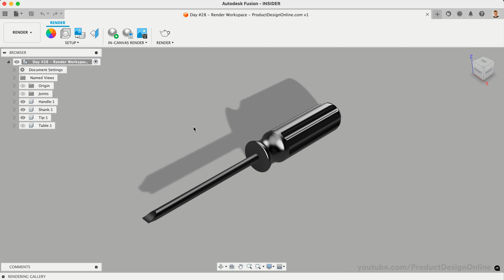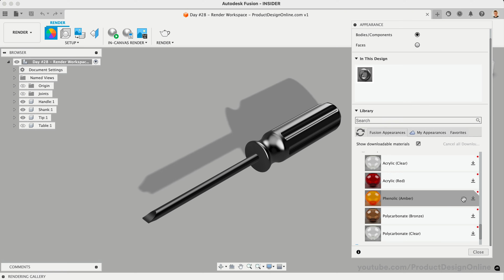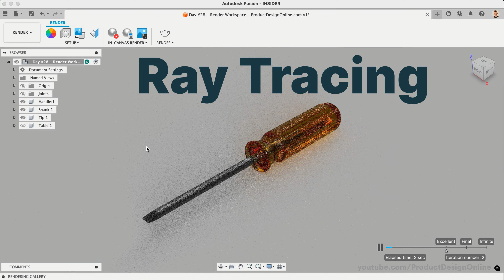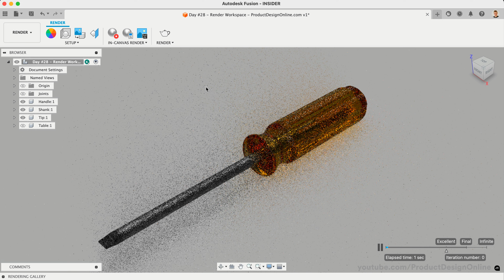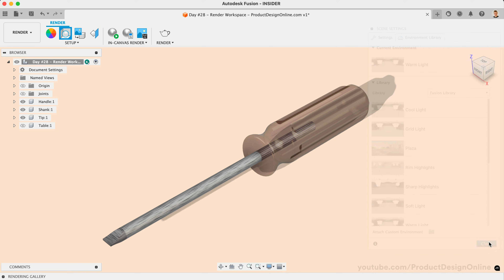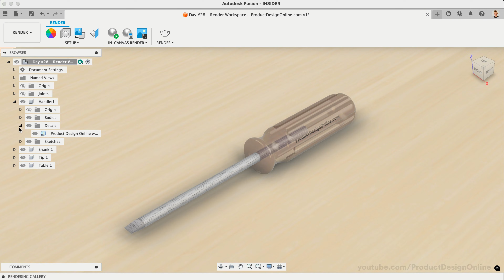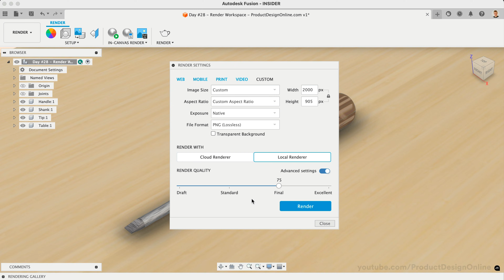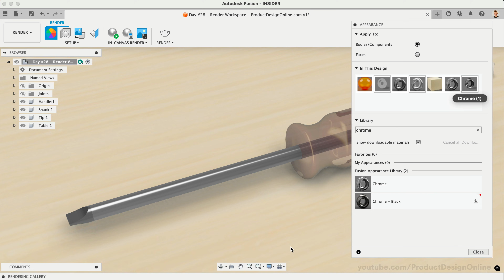Fusion 360 Rendering - Quick Start Guide | Day 28 of Learn Fusion 360 in 30 Days - 2024 EDITION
Learn how to render your woodworking projects in our Fusion Masterclass for woodworkers
New to Autodesk Fusion 360? This is a brand new 2023-24 version of Day #28 of "Learn Fusion 360 in 30 Days for Complete Beginners" - the most popular Autodesk Fusion 360 course on the internet!

**Tutorial Resources**
1. Resource page (demo file and decal)
2. Checklist for Fusion beginners

00:00 - Photorealistic rendering in Autodesk Fusion 360
00:22 - Enter Fusion 360's Render Workspace
00:37 - Start by applying Appearances in Fusion 360
02:49 - In-canvas Render in Fusion 360 explained
03:34 - Fusion 360 render scene settings explained
04:45 - Environment Library in Fusion 360's Render Workspace
05:23 - A trick to make your render twice as good!
05:43 - Adding a decal to a Fusion 360 rendering
06:27 - Texture map controls in Fusion 360
06:48 - Submit your first render!
07:00 - Cloud vs local rendering in Fusion 360
08:46 - Render results in Fusion 360
09:07 - Next video: Day 29